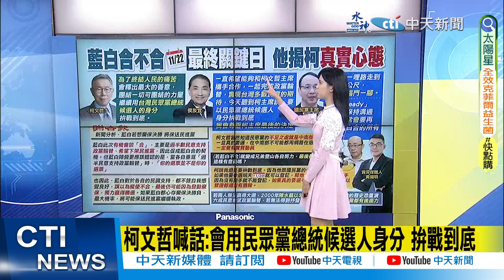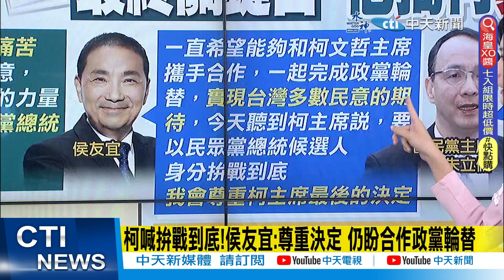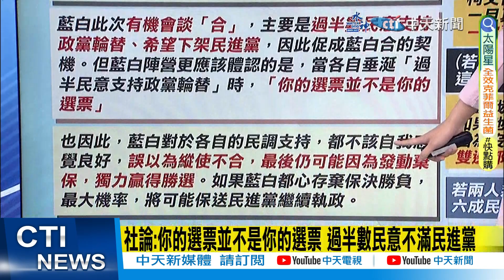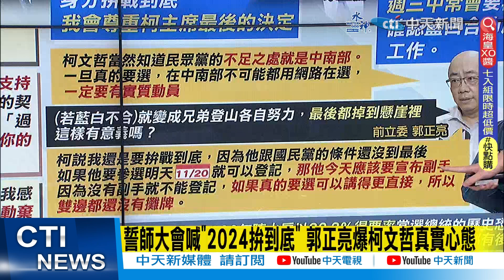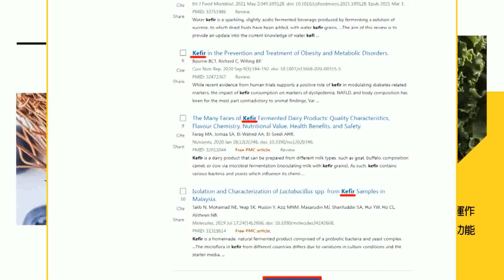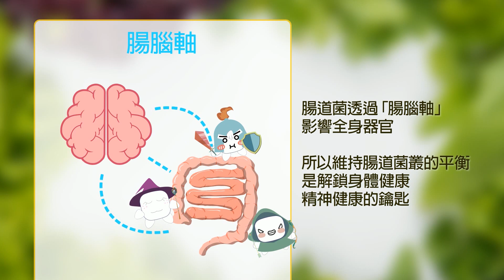【2024大選】藍白合不合?他揭柯真實心態 初衷皆為人民!社論:想棄保決勝 將保送民進黨｜誤差範圍卡關 進入延長賽! 郭正亮提2解方:再做一次民調決勝負或協商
00:00 柯文哲喊話:會用民眾黨總統候選人身分 拚戰到底
00:28 藍白還合嗎?! 柯:用總統候選人身分拚戰到底
03:46 藍白合還有望!? 侯友宜:堅定該走的路贏得勝選
07:21 柯P誓師大會喊"2024拚戰到底" 郭正亮爆玄機